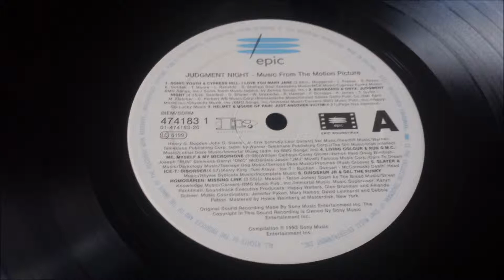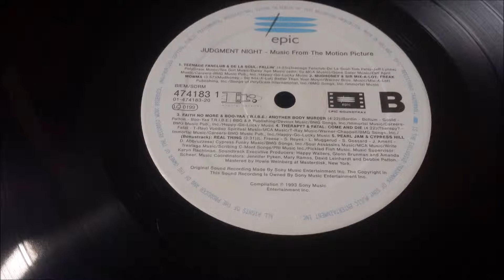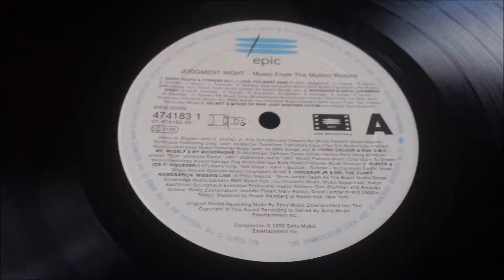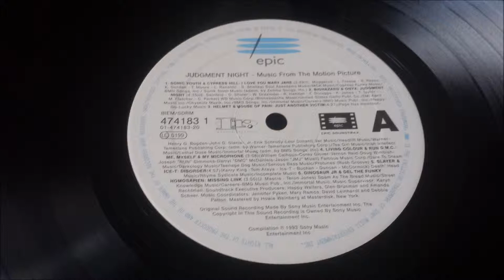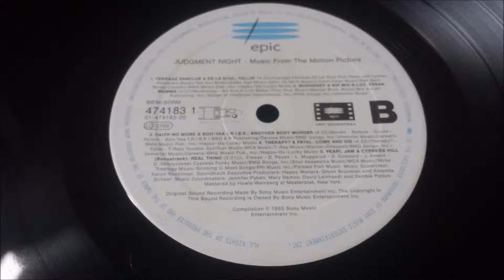Sir Mix-A-Lot & Mudhoney - Freak Momma